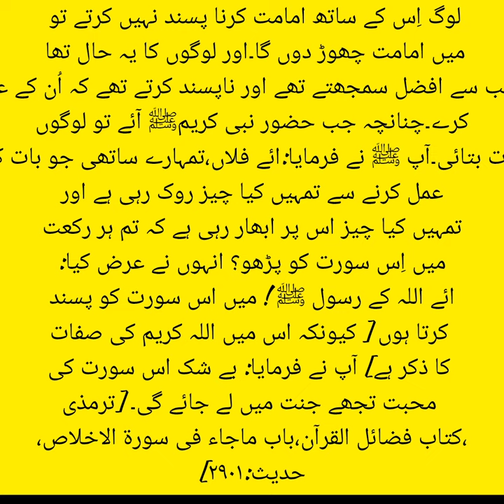Surah Ikhlas | سورت اخلاص | Urdu corner